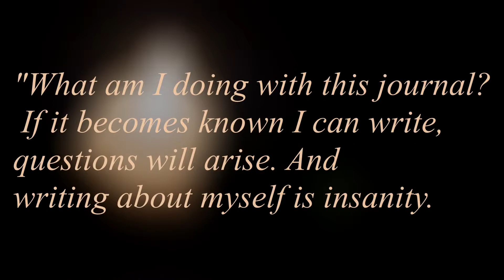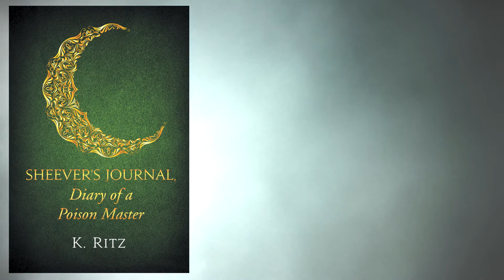Sheever's Journal, Diary of a Poison Master by K Ritz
Cover Web Info
1 Author Name or Pen Name K. Ritz
2 Book Title Sheever's Journal, Diary of a Poison Master
3 Eloquent or SBPRA External
4 Hardcover or Softcover Softcover
5 Color b&w
6 Trim Size 6x9
7 Number of Pages 410 Pages
8 U.S. Book Price $20.95
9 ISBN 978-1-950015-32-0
10 SKU (if available)
11 Book Synopsis For five years Me’acca Mysuth Sheever has lived among his “sworn enemies,” pretending to be one of them. One night he buys a journal, its pages blank. The woman who sells him the journal extracts his promise to record his deeds for study. “Lo, the steps of your life mark the journey of your soul.” To expose his prior life, however, would be akin to suicide, for Sheever is a man brimming with secrets.

He begins the journal cautiously, describing the area where he works as a cook, and the people he’s forced to endure. Hints of his past emerge as he also records day-to-day events. As the journal evolves, he finds himself more entangled than he ever wanted to be in the lives around him, and more sympathetic to people he wanted to hate.

Memories haunt him, and he struggles to maintain a grip on his sanity as he prays for – and fears – the signal that his years in exile have ended and he can return home.

This then is Sheever’s Journal, Diary of a Poison Master.
12 Author Bio K. Ritz lives with her husband in a small town in Massachusetts. This is her first book in a series about a world of shadows.